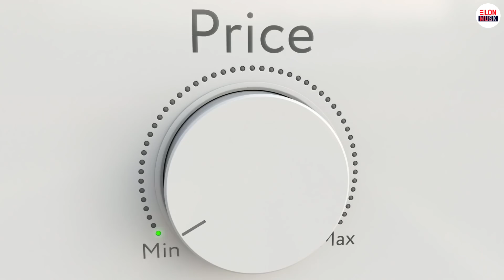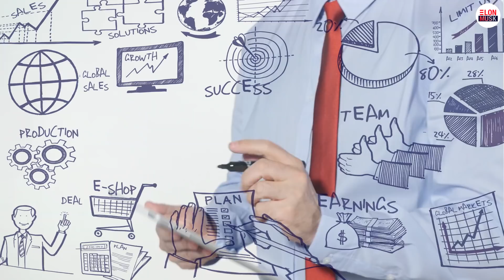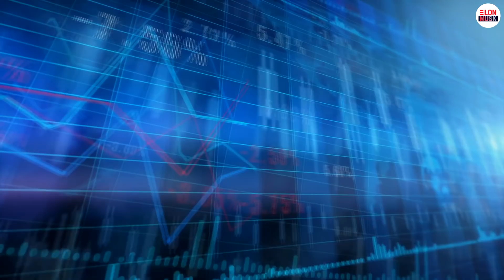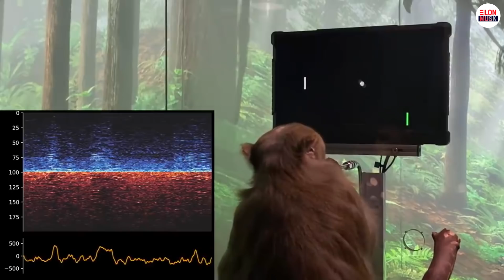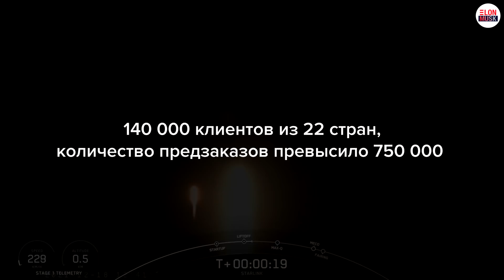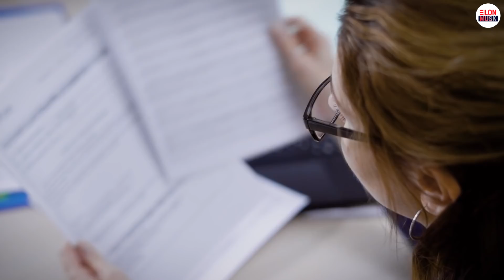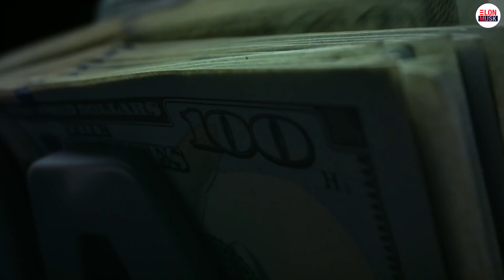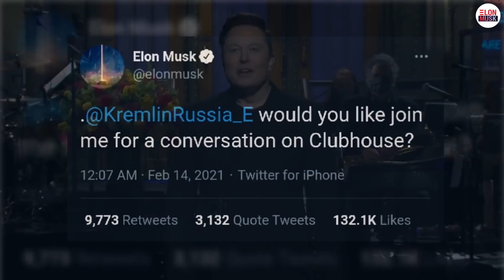Илон Маск: Годовой дайджест - главные события 2021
00:00 Содержание
00:15 Про Tesla: Model S Plaid, изменения цен, ограниченное производство Semi, 627 350 автомобилей за 3 квартала, успехи ГигаШанхай, 1 фаза ГигаТехас, перенос офиса в Остин, проблемы с ГигаБерлин, ГигаФест, широкий выпуск FSD Beta, суперкомпьютер Dojo - 5-й по мощности, День ИИ, Тесла Бот, запуск Supercharger для других автопроизводителей, акции выросли, Tesla купила биткоинов на $1,5 млрд, покупка Springpower International и SiILion
06:03 Про Tesla Energy: завод для Megapack, пожар Megapack в Австралии, 250000 Powerwall, новая черепица
07:04 Про Boring Company: запуск тоннеля в Лас-Вегасе и расширение, одобрение системы Loop во Флориде
07:44 Про Neuralink: обезьяна-геймер
08:15 Про SpaceX: 31 запуск, Inspiration4, Starlink выходит из бета-тестирования и меняет дизайн, башня для ловли ракет, полеты SN9, SN10, SN11, SN15, Starship Moon, соперничество с Безосом, покупка Swarm Technologies
12:30 Про Илона Маска: Маску 50, продажа акций Tesla, благотворительность, XPRIZE, война с Анонимусом, встреча с семьей Королёва, Saturday Night Live